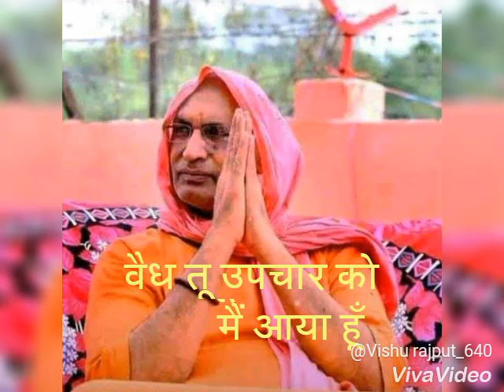ਜੀਤ ਜਾਉਂ ਗਾ ਤੇਰੀ ਜੋ ਹੋ ਕ੍ਰਿਪਾ || ਸਤ ਸਾਹਿਬ ਜੀ || Jai Bandi Shod Ji 🌹🙏 sat sahib ji short video 🙏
jai bandi shod 🙏 🌹 sat sahib ji 🙏 satguru kashi wale ji maharaj 🙏🙏 jai bandi shod 🙏🌹 satsang

satguru kashi wale ji maharaj 🙏🌹 satsang pajoian 🙏 sat sahib ji 🌹🙏

satguru kashi wale ji maharaj 🙏 short video sat sahib ❤️🙏 jai bandi shod 🙏

jai bandi shod 🙏 satguru kashi wale ji maharaj 🙏 sat sahib ji 🙏 03/11/2023

pajoian dham bhog
pajoian dham

sat sahib ji short video 🙏 jai bandi shod ji 🙏 short video

sat sahib ji 🙏 jai bandi shod ji 🙏 short video sat sahib ❤️🙏

sat sahib ji short video 📸 Jai bandi shod ji 🙏 sat sahib ji 🌹

sat sahib ji 🌹🙏 short video 📸

sat sahib ji short video. sat sahib ji. jai bandi shod ji

sat sahib ji short video 🙏🙏 bhuriwale new song 🙏❤️
sat sahib ji ❤️❣️🌷 sat sahib ji watsapp status 🌷🌺❤️

sat sahib ji 👏💟 jai bandi shod 🙏🌺 jai guru dev 💟 👏

 sat sahib short video
sat sahib ji watsapp status video

sat sahib ji
bhuriwale new song status
bhuriwale new song
bhuriwale new song 2023

sat sahib ji status
sat sahib new status
sat sahib new status watsapp 2023
2023 new sat Sahib Ji Maharaj

Pojewal dham 👏🙏 sat Sahib Ji 🙏🌺
sat Sahib Ji 🙏🌺
short video sat Sahib
Jai Bandi Shod 👏.
Jai Bhuriwale Maharaj
Bhuriwale song new
neeka Bhanewal song Bhuriwale Maharaj
sat Sahib Ji
Jai Bandi Shod

2023 new sat Sahib Ji Maharaj